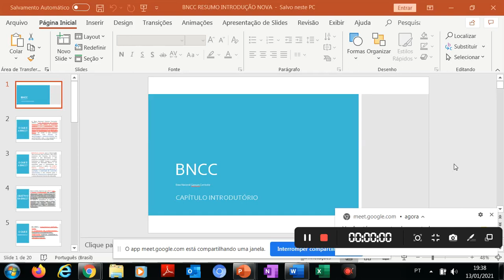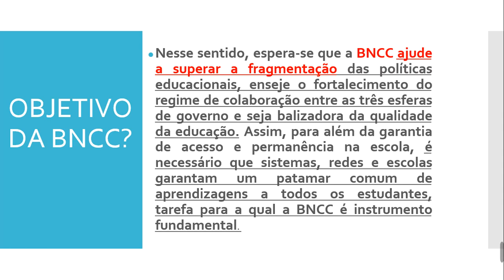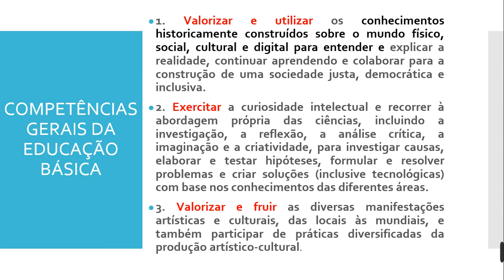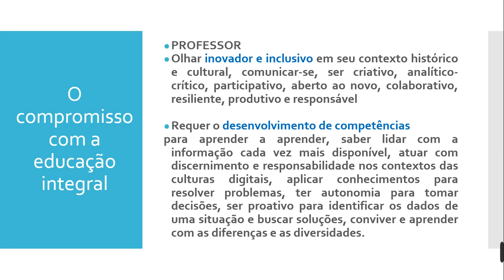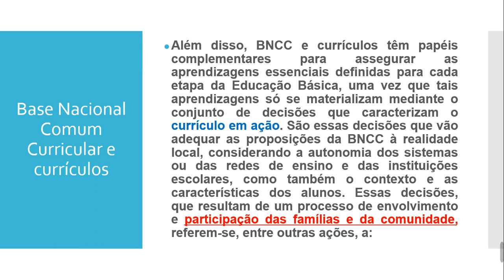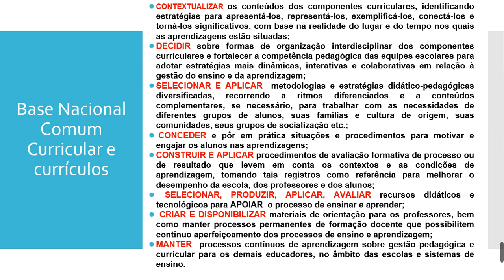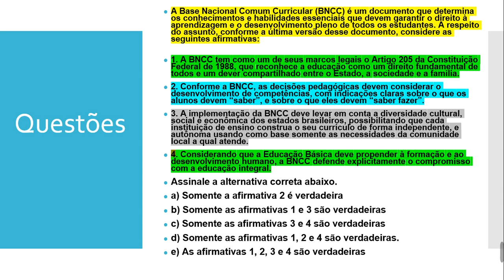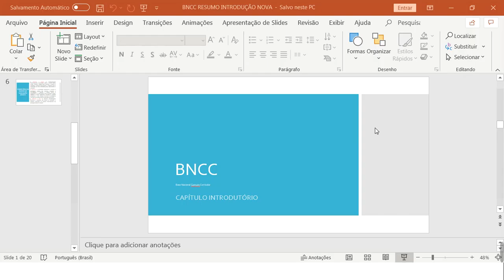BNCC INTRODUTÓRIA- BNCC NÃO É CURRÍCULO MAS UM DOCUMENTO NORTEADOR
BNCC INTRODUTÓRIA
BNCC NÃO É CURRÍCULO MAS UM DOCUMENTO NORTEADOR